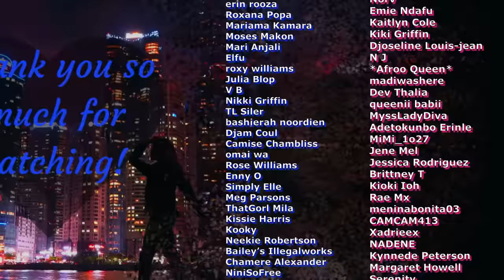GRWM Dating in Korea update! ft world new hair headband wig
●▬▬▬▬▬▬▬▬▬※ WorldNewHair ※▬▬▬▬▬▬▬▬●
HAIR INFO:

WorldNewHair: 180% Straight Ombre Honey Blonde Human Hair Wig in 18”

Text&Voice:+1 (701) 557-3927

and let me know if you want a shout out after :)